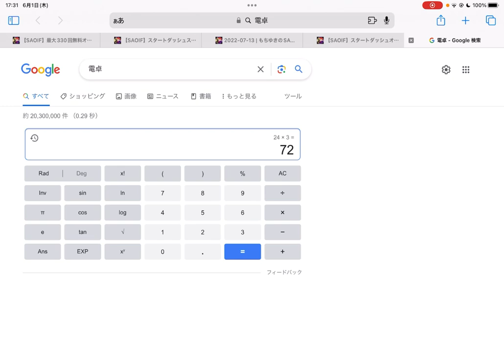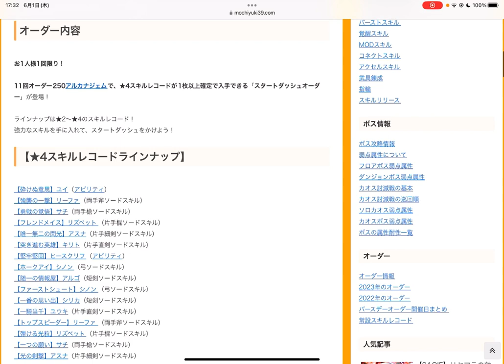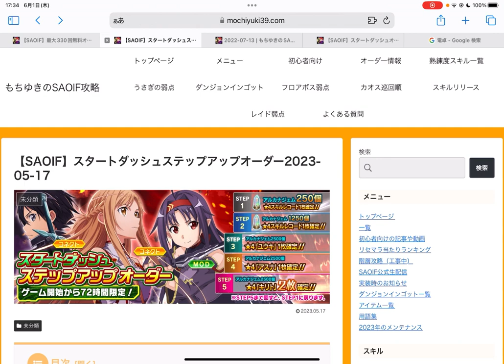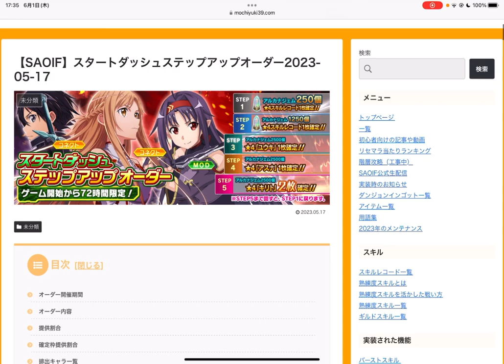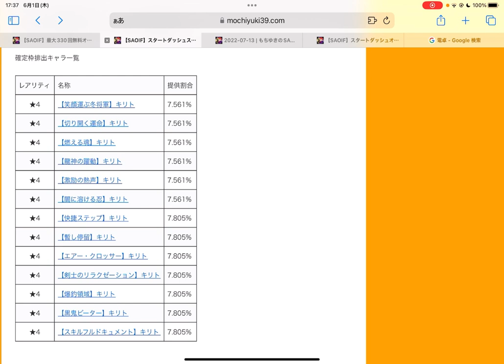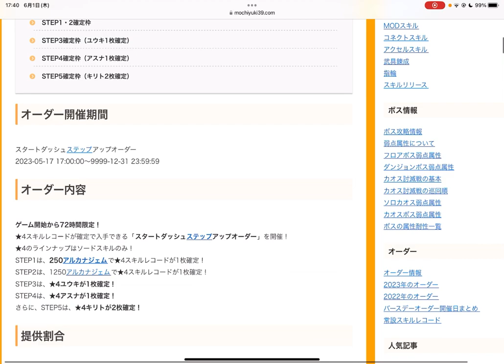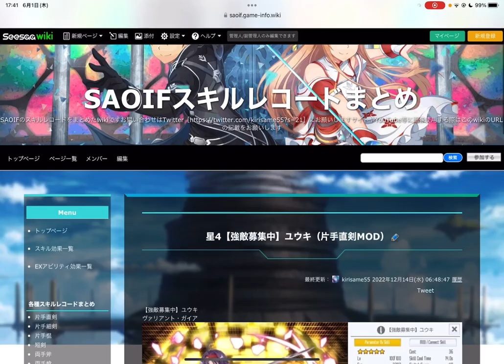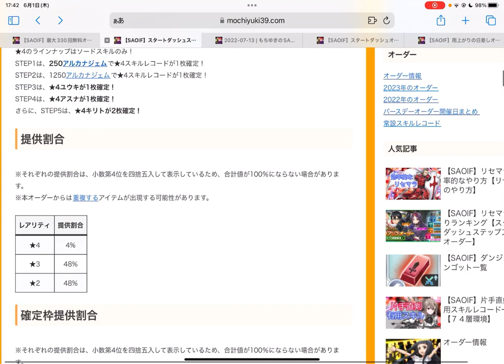【SAOIF】リニューアルして超良心的になった！？新しくなったスタートダッシュステップアップオーダーがやばいという話【初心者/リセマラ/スタダ】